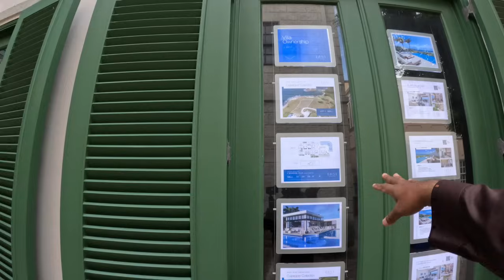Swimming with Indian Cricketers at Barbados Beach | Siraj Nalla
Good encounter  with Indian Cricketers at Barbados Beach